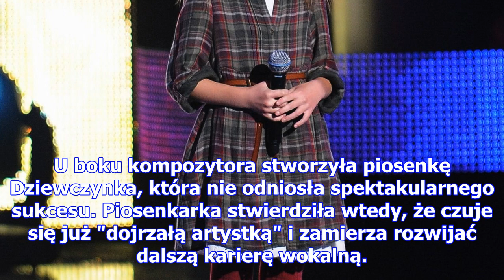Wygrała "mam talent" mając 12 lat. co dzieje się dziś z magdą welc? (zdjęcia)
O Magdzie Welc głośno zrobiło się w 2010 roku, gdy jako 12-letnia dziewczynka dotarła do finału Mam ...